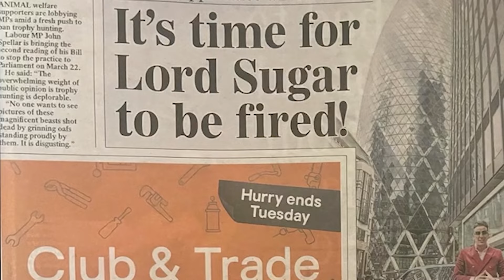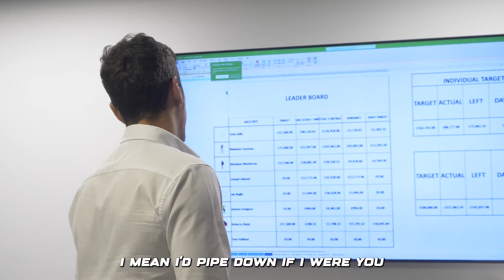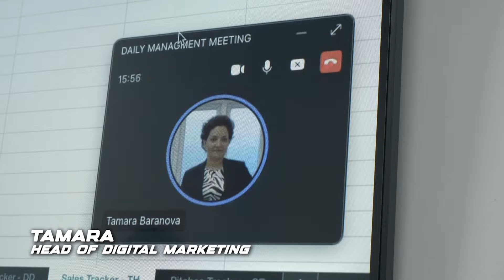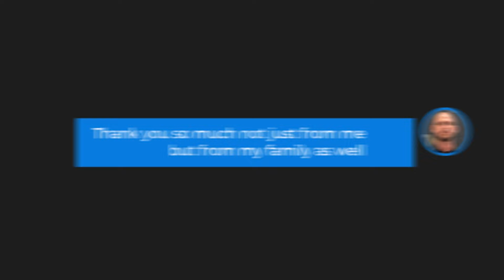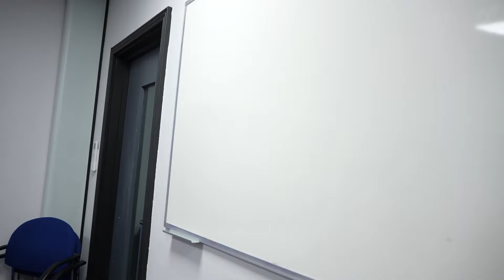6 Months of Unfinished Business | Unfinished Business EP 23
I started working in the trade industry when i was 14 and built an 8-figure national boiler installation company within 7 years of starting my business at 22.

I founded Trade Mastermind 3 years ago and scaled it to 8-figures, taking half the time it took for my first business.

Success Leaves Clues, and if you want to get off the tools and build an 8 figure business like i have, join me

In this weeks episode Joseph Valente celebrates the 6 month mark of Unfinished Business and takes a rewind through all the episodes, reacting to the best bits and to the success of his business!

00:00 Intro
00:30  It's Time for Lord Sugar to be Fired!
01:11 JV Reacts to The Apprentice's New Season
03:47  There's Nothing Like Unfinished Business
05:11 JV Reacts to Best of Unfinished Business

➤ CEO of The Trade Group
➤ Entrepreneur, Investor & Motivational Speaker
➤ The Apprentice 2015 Winner & The only Tradesman to win the show
➤ Featured in Forbes 30under30
➤ Amazon Best Seller Autobiography “From Classroom to Billionaire Boardroom”